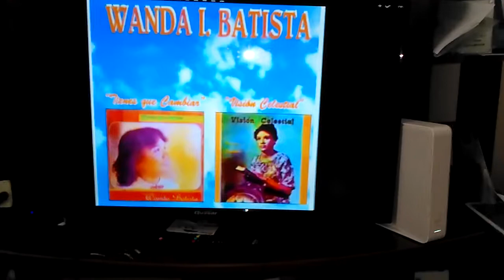Wanda I Batista Yo No Soy De Este Mundo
(1982) Viejo